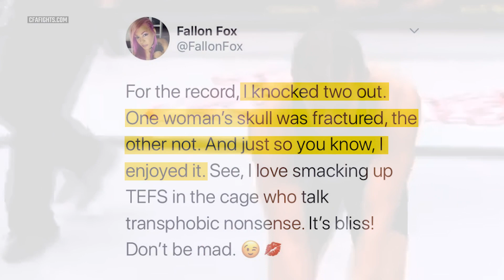NEW BOOK: Unsporting - How Trans Activism and Science Denial are Destroying Sport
| Radical gender activists are using a pseudoscientific theory of human biology to hijack sports and subvert the long-established concepts of fair play — forcing women and girls to risk their safety, pushing them aside for male athletes using the excuse of “inclusivity.”

Anyone who questions this dogma risks being branded as a transphobe and having their social and professional lives “cancelled”.

In the new book, Unsporting: How Trans Activism and Science Denial are Destroying Sport, former Canadian track champion Linda Blade and renowned National Post columnist Barbara Kay, examine the dangers of gender ideology in sports. They document the attack on biological facts upon which the level playing field of sports rests.

Tackling issues few have the courage to say out loud, Unsporting shows the harm inflicted on female athletes and identifies the institutions driving this movement.

What does the future hold for sports if biological reality is ignored? Blade answers that question and concludes with a reasonable plan to reverse course.

to get your copy of this new book!